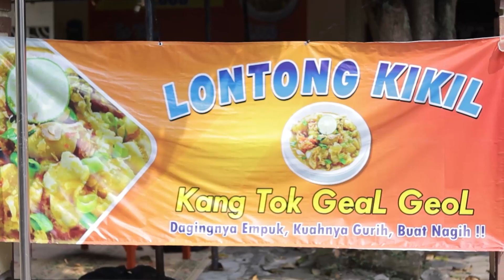LONTONG KIKIL TERENAK! GAK CUKUP SATU PORSI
LONTONG KIKIL KANG TOK GEAL GEOL

Lontong kikil sapi Bu Mulyani  full kikil sapi ya Sobat, daging kikilnya empuk, kuahnya gurih, bikin nagih. Harganya murah mulai dari Rp 10.000, buka  mulai jam 08.00 – 20.00 ya Sobat.  Jadi buat kalian pecinta makanan berkuah , wajib coba dijamin ketagihan!

Lokasi : Jalan Mataram Taman Sari, Sebelah Barat SMA Saverius Sragen.